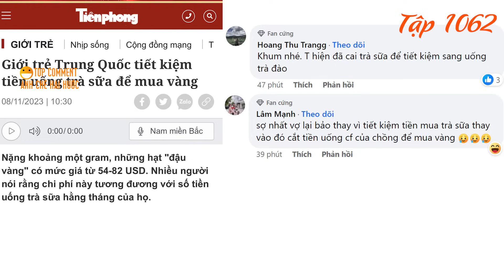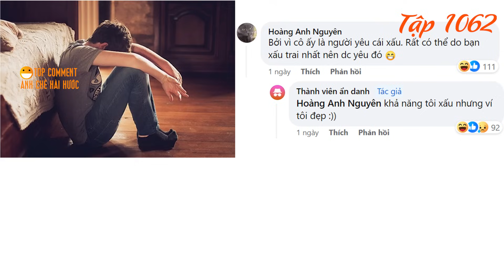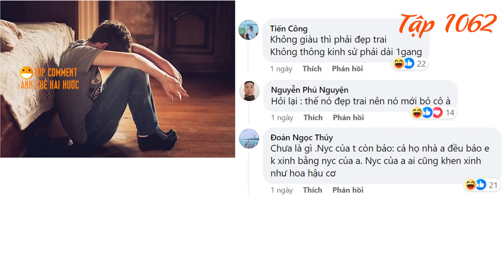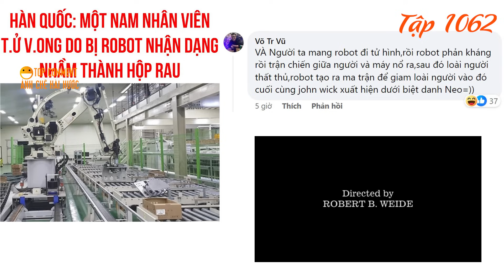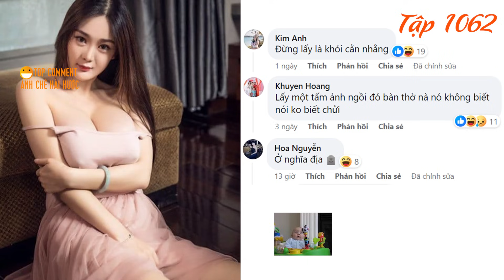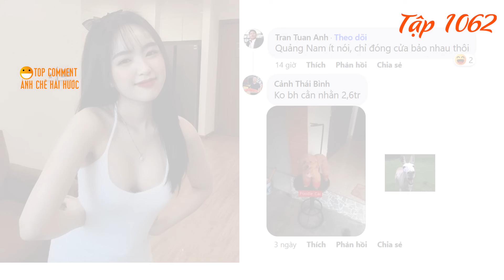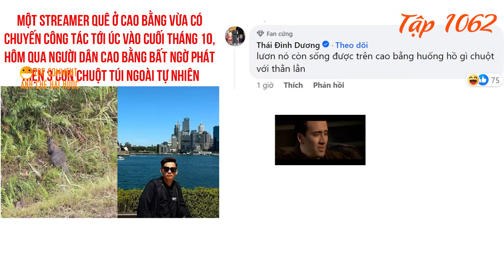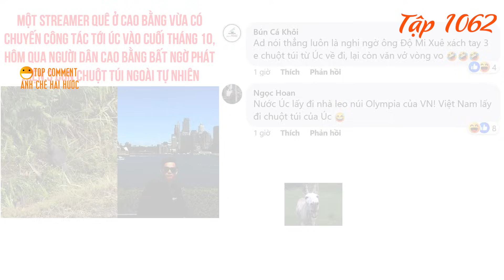Bà trùm Hoa Hậu phá sản - Miss Universe 2023 có nguy cơ tạm ngưng, Ly hôn vì chồng "MÊ NHẬU"